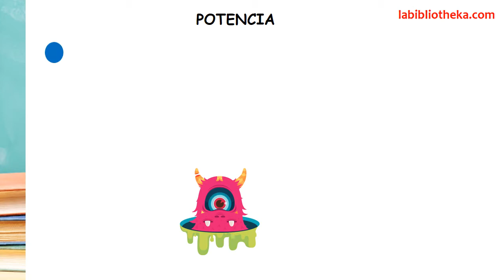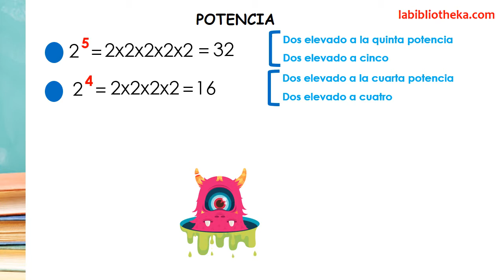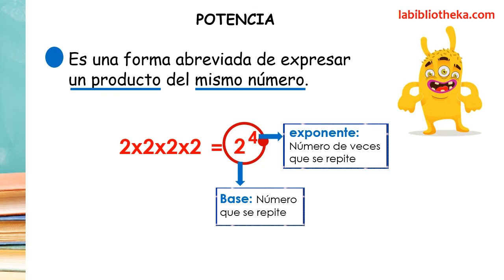Qué es una POTENCIA ✔👩‍🏫 PRIMARIA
En este vídeo vamos a estudiar LAS POTENCIAS. Aprenderemos sus términos, BASE y EXPONENTE; aprenderemos a leerlas e interpretarlas y, también a CALCULAR su resultado. Con ejemplos resueltos fáciles de entender. Y recuerda, las matemáticas se piensan.